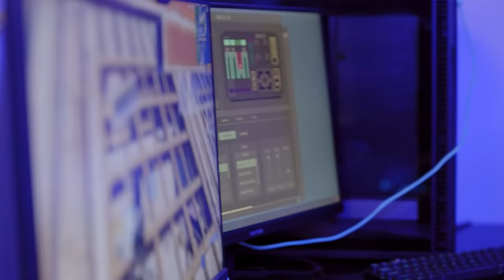Before He Was Famous - Bugha's Story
Kyle Giersdorf, also knows as Bugha lived a normal teenage life until he won the 2019 Fortnite World Cup which shot him up to the top of the ladder, making him the highest earned player in competitive Fortnite.